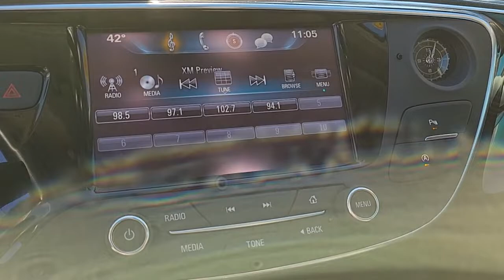2020 Buick Envision North Las Vegas, Paradise, Henderson, Boulder City, Summerlin South, NV Z4050A1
Summit White Used 2020 Buick Envision available in Las Vegas, Nevada at Jim Marsh Kia. Servicing the Paradise, Henderson, Boulder City, Summerlin South, NV area.
2020 Buick Envision FWD 4dr Essence - Stock#: Z4050A1 - VIN#: LRBFXCSA6LD103349

8555 W. Centennial Pkwy

: CARFAX 1-Owner ONLY 11888 Miles! Heated Leather Seats Power Liftgate Rear Air Heated Rear Seat ENGINE 2.5L DOHC 4-CYLINDER SIDI AUDIO SYSTEM BUICK INFOTAINMENT SYST. Alloy Wheels. WHY BUY FROM US: Of course there are many reasons but perhaps the most important is the incredible service we offer. From taking our time to ensure our customers have the best car buying experience when choosing a new vehicle to making sure each of our clients obtain the car loan and lease that he/she is most comfortable with our commitment to you is unsurpassed. OPTION PACKAGES: TRANSMISSION 6-SPEED AUTOMATIC ELECTRONICALLY-CONTROLLED with Driver Shift Control (STD) 2.5L DOHC 4-CYLINDER SIDI with Variable Valve Timing (VVT) (197 hp [147 kW] @ 6300 rpm 192 lb-ft of torque [260 N-m] @ 4400 rpm) (STD) BUICK INFOTAINMENT SYSTEM AM/FM STEREO SIRIUSXM with 8 diagonal Color Touch Screen includes 2 USB ports Bluetooth streaming for audio and select phones and Phone Integration for Apple CarPlay and Android Auto capability for compatible phone (STD).